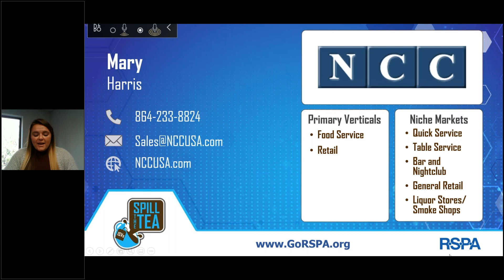NCC's RSPA “ISVs Spill the Tea” Feature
Get to know NCC in their RSPA “ISVs Spill the Tea” feature. In the RSPA “ISVs Spill the Tea” roundtables, ISVs representing a variety of verticals showcase their company’s offerings in 90-second segments. In each session, retail IT leaders are able to quickly meet potential new partners who can accelerate their growth and participate in an open-forum discussion.

The Retail Solutions Providers Association (RSPA) is North America’s largest community of VARs, software developers, vendors, and distributors in the retail, restaurant, grocery, and cannabis verticals. The mission of the RSPA is to accelerate the success of its members in the retail technology ecosystem by providing knowledge and connections. The organization offers education, hotlines for legal, security, sales, and business advice, industry advocacy, and discounts on other services to assist members with becoming and remaining successful. RSPA is most well-known for its signature events, RetailNOW and Inspire, which provide face-to-face learning and networking opportunities.